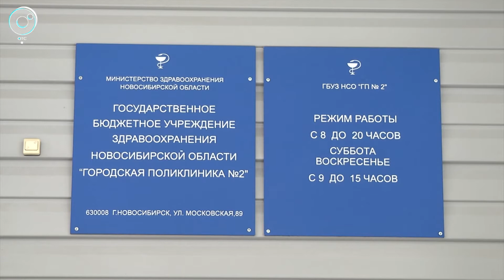Рубрика "PRO здоровье": права пациента